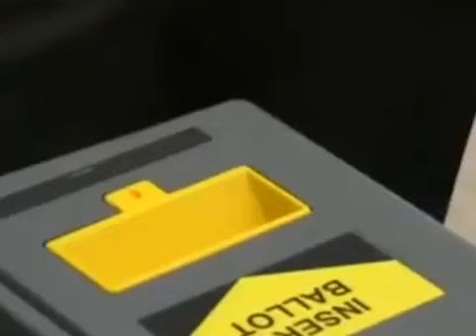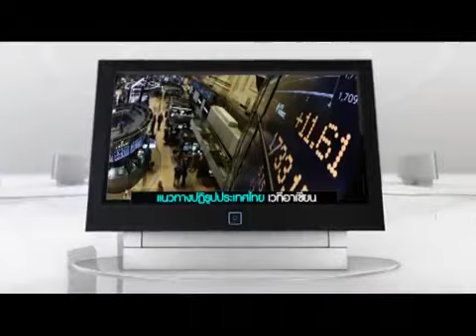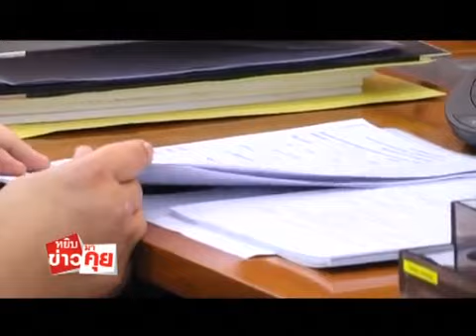หยิบข่าวมาคุย 3 02 59